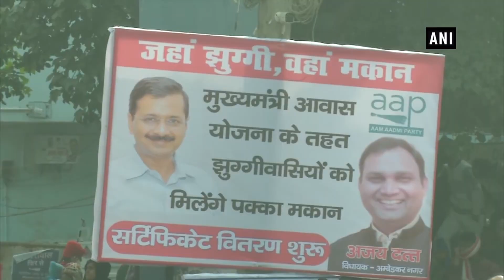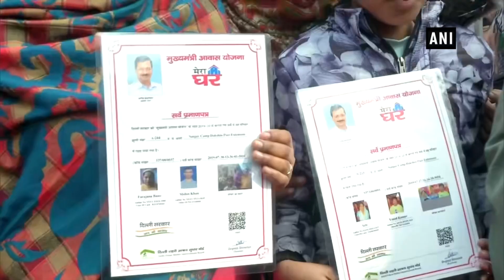CM Kejriwal launches Mukhyamantri Awas Yojana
New Delhi, Dec 24 (ANI): Chief Minister of Delhi, Arvind Kejriwal launched Mukhyamantri Awas Yojana to provide houses to residents of JJ cluster on December 24. Under the scheme, 65,000 slum families were given certificates according to Delhi Government.